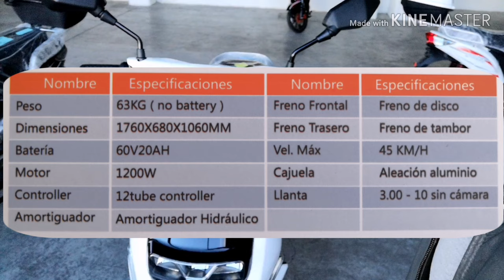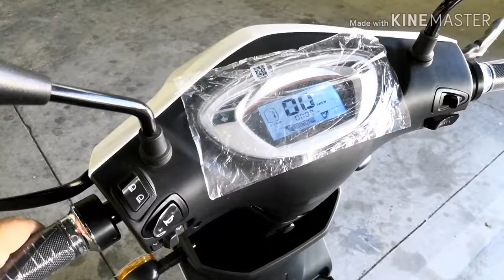Yadea, motos eléctricas, primer contacto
Un primer vistazo a las motos eléctricas de la marca YADEA

El link de los links de Mr. Toro